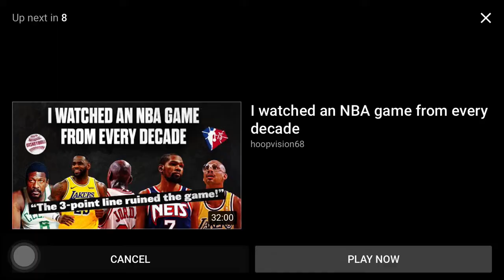#22 Gracin Bakumanya Height: 212cm/7’0 Position: Forward-Center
Gracin Bakumanya
212cm
Forward-Center

Zamora the name of the last team in Spain .

Gracin Bakumanya: workout with : Boston, Utah Jazz, Milwaukee bucks, Huston Rockets, Spurs played.

Gracin Bakumanya: Played  Summer League with Huston Rockets